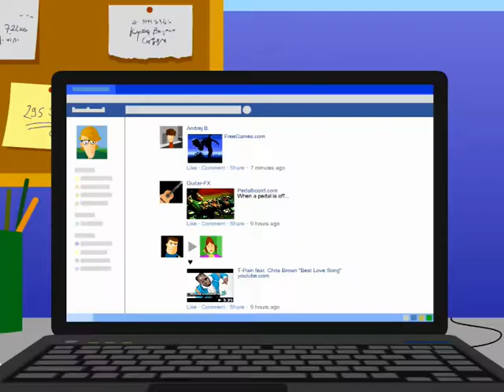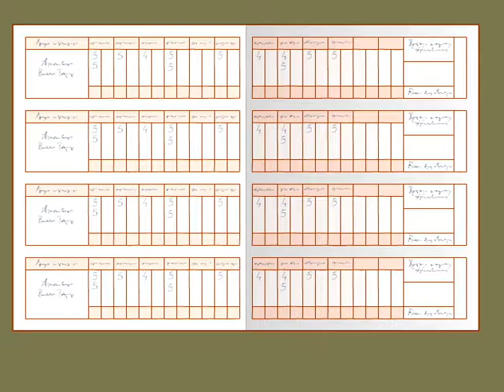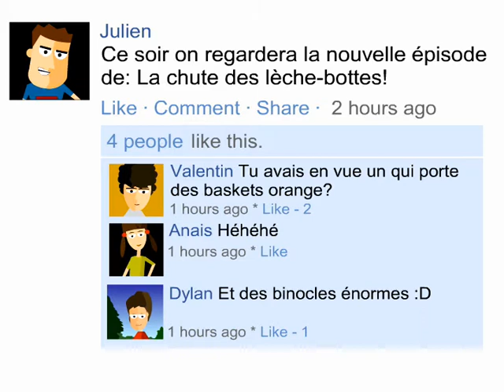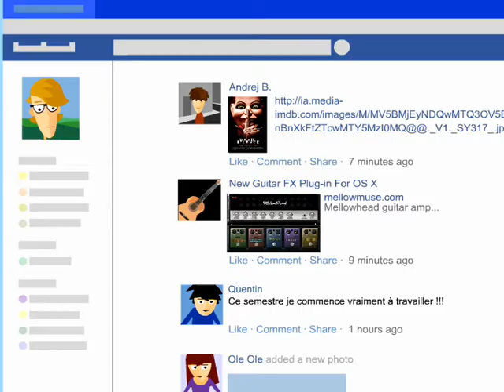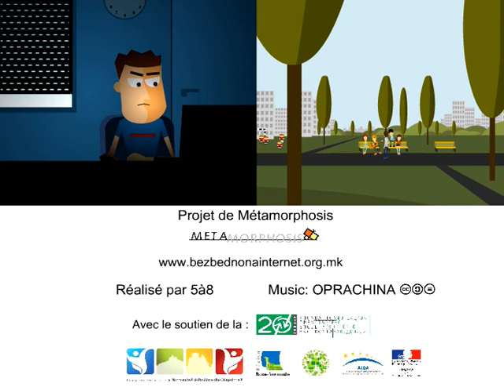Petit caïd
Projet de Métamorphosis